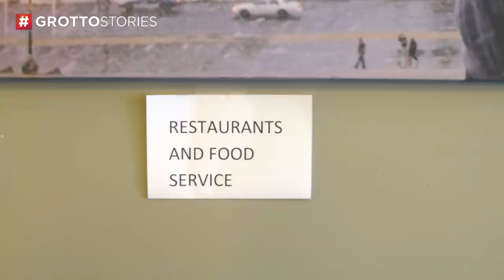Pizzeria Serves Up Second Chances in Cleveland - Mini Doc #110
A few years ago, a re-entry program helped Sean get a job. Now he is the general manager of Ohio City Pizzeria, which looks to employ people seeking a path to self-sufficiency.

"Places like this help people get on their feet and stay on their feet," Sean shares. "And that's important because when people don't have chances, they get desperate."

"I was given a second chance in my past and I'm really happy to be here because I can help people get that second chance that they deserve, too. Because everybody deserves and a second chance."

| TRANSCRIPT |
Cleveland

Sean Paul: Right. Everyone’s ready. Club soda never came in.

Speaker 2: We don’t have any soda?

(Opening Night)

Sean: I’ll run over to the gas station really quick. Yeah. I have tonic, I have ginger beer. I gotta walk to that gas station, I’ll be right back.

Speaker 3: I’m coming with you.

Sean: Okay.

Speaker 4: Nice to meet you. Do you need anything?

Sean: Club soda, I’ll be right back.

Speaker 4: Oh really?

In 2015, a re-entry program helped Sean get a job. Now he’s the GM at the Ohio City Pizzeria.

Sean: Hopefully they have it.

This Catholic non-profit bought the pizzeria. (It’s on the next block.)

The non-profit provides job training. The pizzeria provides employment.

33% of Cleveland residents live in poverty.

So a lot of the clients that come through the job training program are either coming out of the shelter or still in the shelter, and places like this will help people get on their feet and stay on their feet. And that’s important because when people don’t have chances, they get desperate.

People that had been down and out and people that don’t have anything going for them right now — I know how they are, because I’ve been in that position before.

Okay, all right. So they’re working on them now. So a Bellini is a cocktail.

Speaker 5: Yeah, I know that.

Sean: It’s one of our specialty drinks.

So did you ring him in?

…wants to meet with you this week so we can start building up some trust.

I think we’re going to go through stuff tonight.

We’re supposed to have two fours and a two. Everyone’s starting to get to know each other. Everybody’s working well together. It’s coming together nicely. It’s got a good feel for it. I’ve got a lot of good expectations for how things are going to work out.

In 2014, I was sentenced to a year in prison. I was given a second chance in my past, and I’m really happy to be here because I can help people get that second chance that they deserve too, because everybody deserves a second chance.

No, you’re good.

Speaker 6: Are you ready?

Speaker 7: One, two, three.

Crowd: Woohoo!

Speaker 7: We’ll work on that.